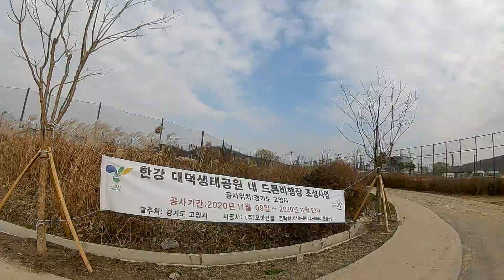20201129 가양비행장 공사, 풍경 DJI FHD